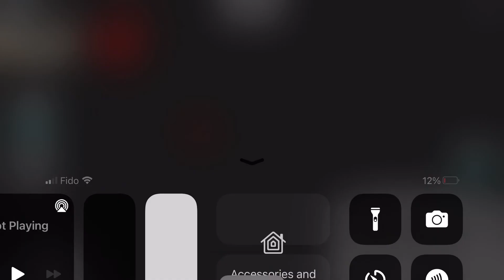The sinking of the titanaboa (tiny sailors world)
The SS Titanaboa was an ocean liner named after the extinct snake titanaboa. Built and launched in 1878, the SS titanaboa looks similar to the SS Atlantic, but bigger. In July 7 1916, During World War 1, it was torpedoed 6-10 times by the U-20, and then sunk.